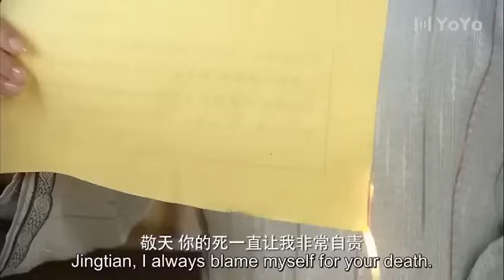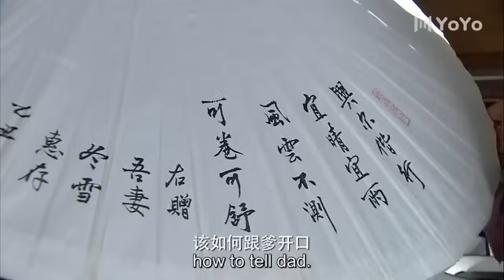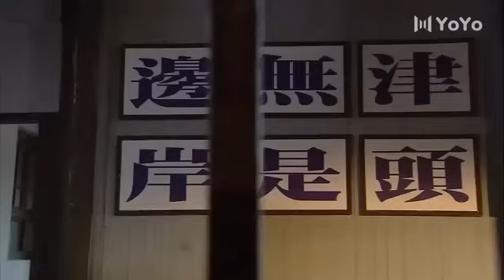【超好看民国剧】豪门苦媳 03 | 女子改嫁进豪门，遭大少奶奶心生嫉妒陷害，最终涅槃重生一手撑起振兴婆家大业（秦海璐、刘雪华）